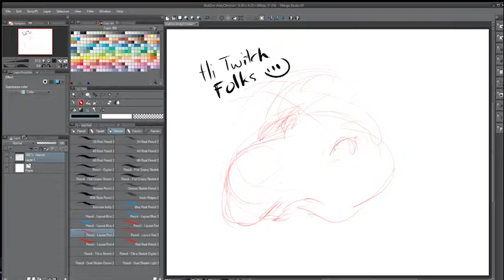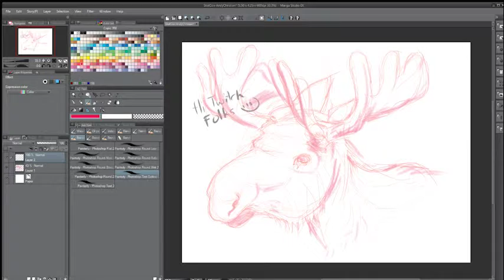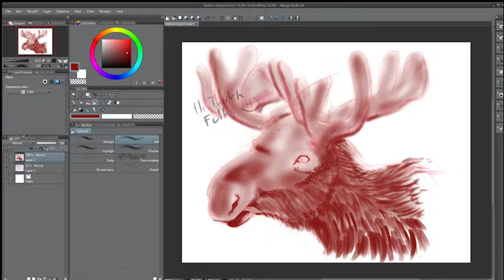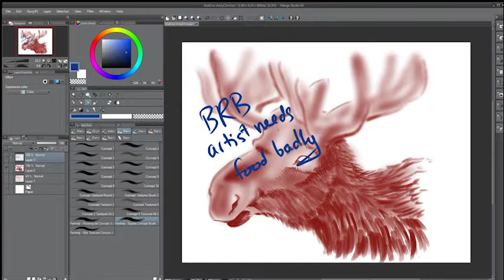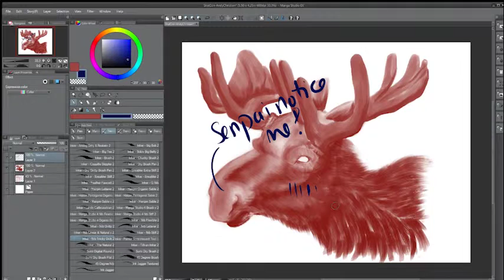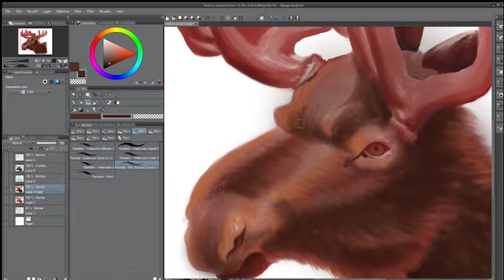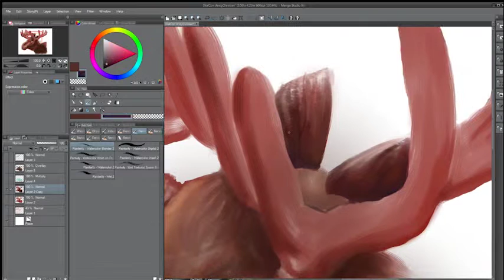SkalCon 2015 - Moose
At SkalCon, a convention that raised donations for the Tubman Center in Minneapolis, MN, several pieces of my art were put up for raffle. This is one of the winning pieces. It's sped up by about 1000%, give or take.